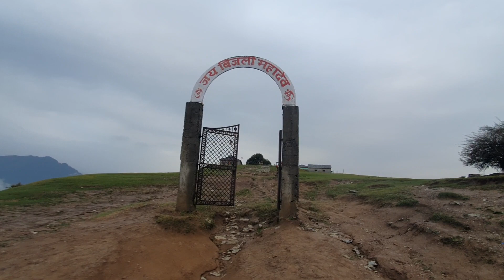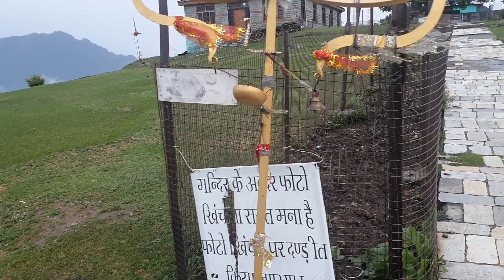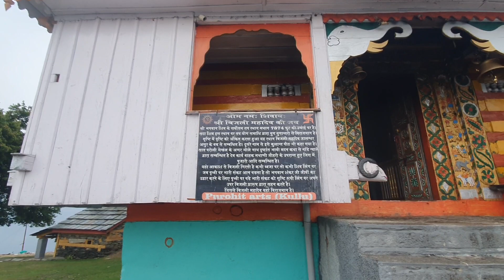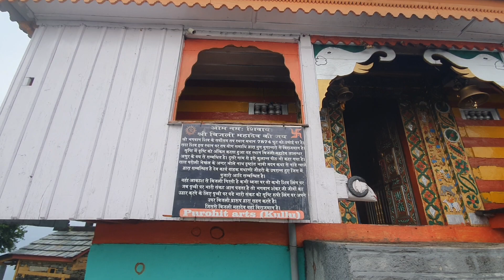Unedited, Bijli Mahadev Temple | Kullu , Himachal pradesh | बिजली महादेव, कुल्लू, हिमाचल प्रदेश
Bijli Mahadev trekking, in Rainy days full of adventurous trek, ni road or marking for temple. just go ahead .